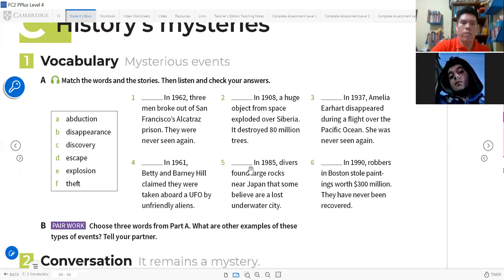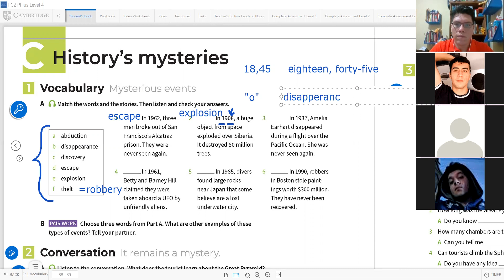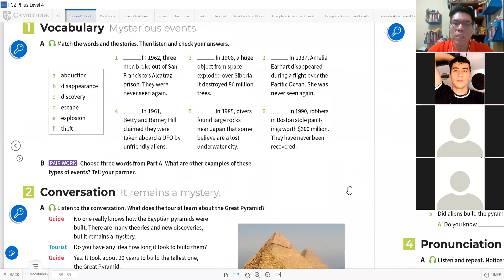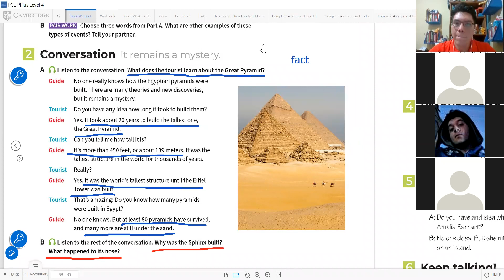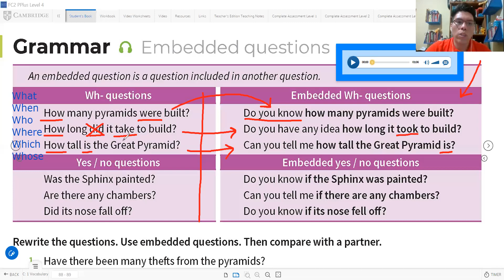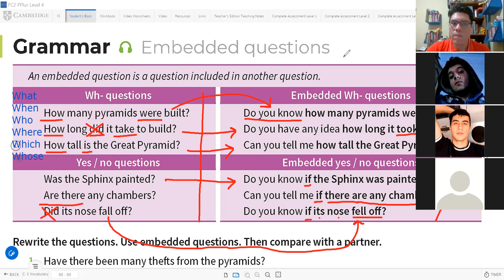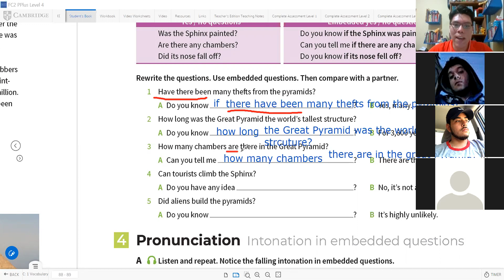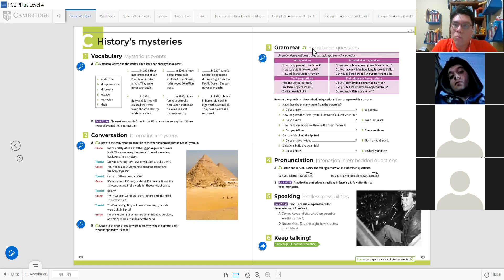ENGLISH TEC LEVEL 9 CLASS 11